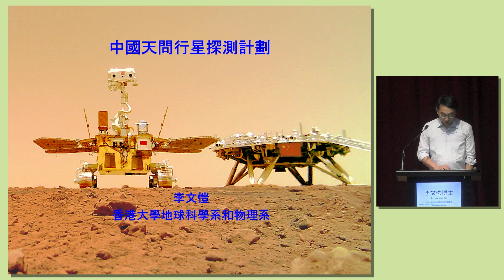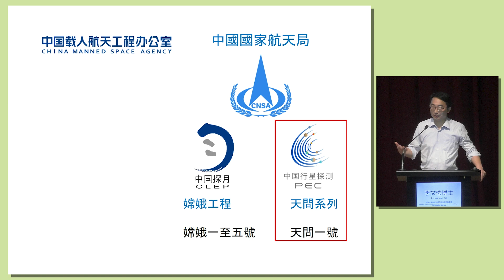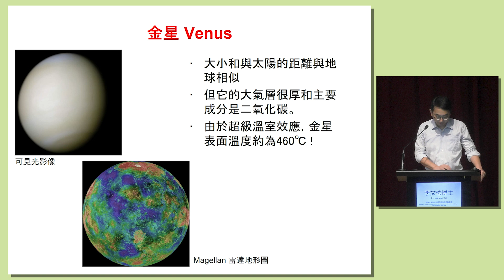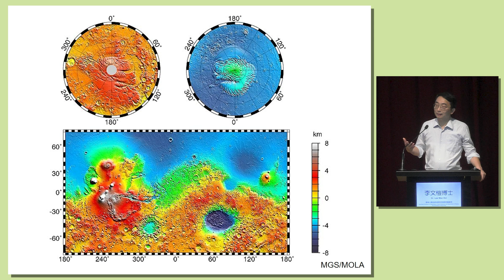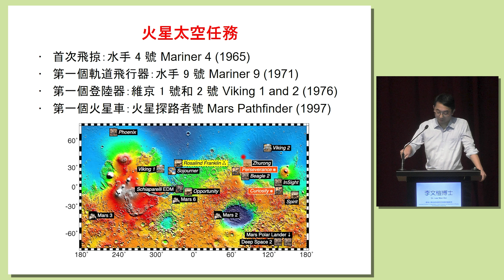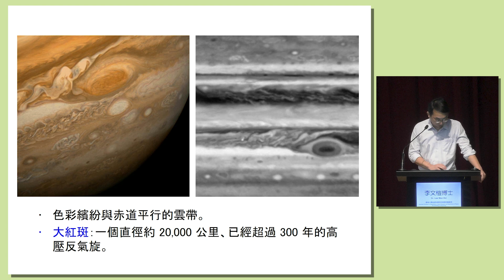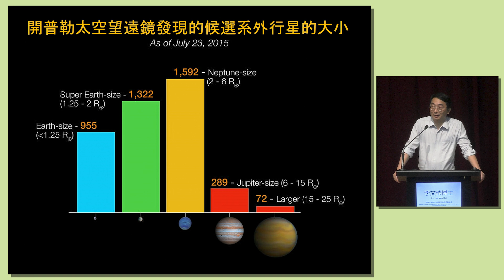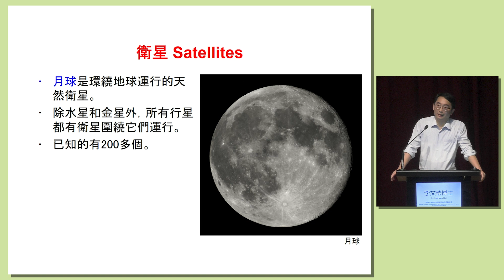研資局公眾講座系列2023/24 - 中國天問行星探測計劃 (Part 1)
研資局公眾講座系列2023/24 - 中國天問行星探測計劃

講者：李文愷博士（香港大學地球科學系和物理系副教授）

簡介：
中國於2020年發射首個行星探測任務天問一號，其祝融號火星車於2021年成功部署在火星上。李文愷博士將結合行星探測的歷史和有關太陽系未解決的關鍵問題，討論本次任務和中國天問行星探測計劃的未來任務。

RGC Public Lectures 2023/24 - China’s Tianwen Planetary Exploration Programme

Speaker:  Dr. LEE Man Hoi (Associate Professor, Department of Earth Sciences and Department of Physics, The University of Hong Kong)

Brief Introduction:
China’s first planetary exploration mission, Tianwen-1, was launched in 2020, and its Zhurong rover was successfully deployed on Mars in 2021. Dr Lee Man Hoi will discuss this and future missions in China’s Tianwen planetary exploration programme, in the context of the history of planetary exploration and the key open questions about the Solar System.